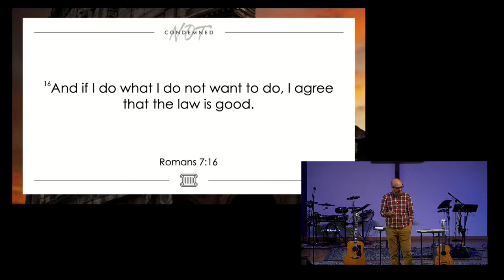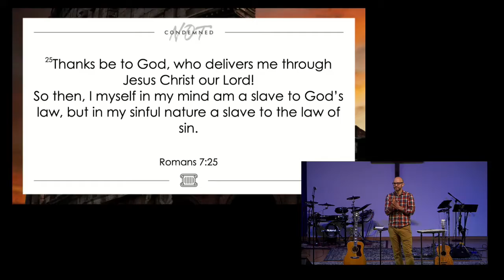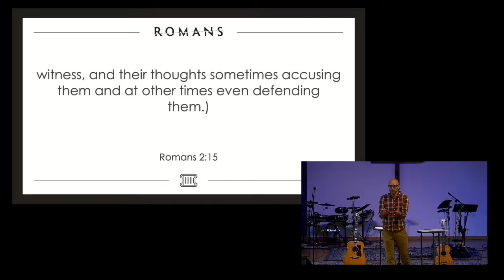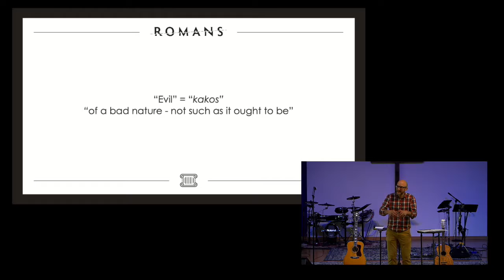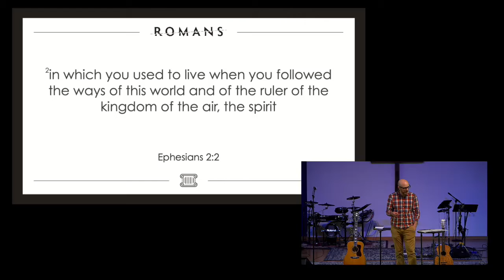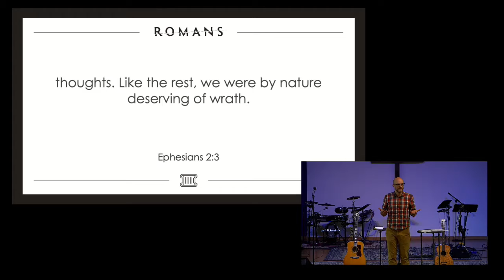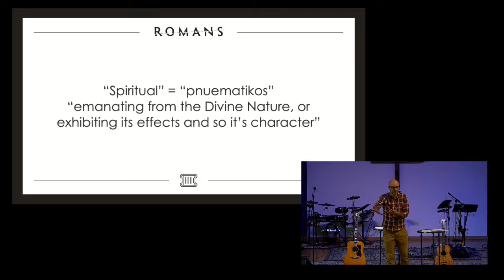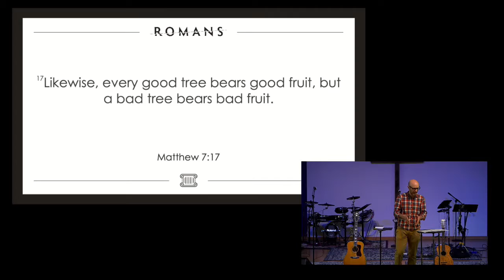Why is Following Jesus so Difficult?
Director of Discipleship & Worship Nate Gruber shares how our struggle to follow Jesus highlights our need for transformation.

Follow MBC!!